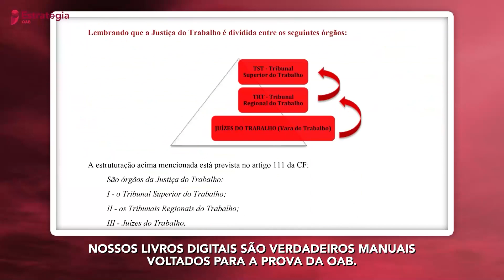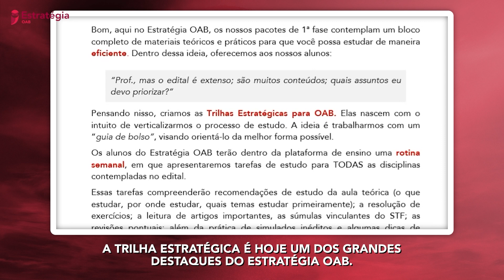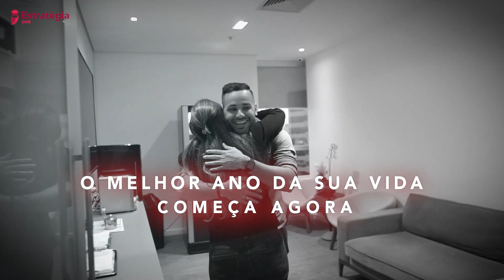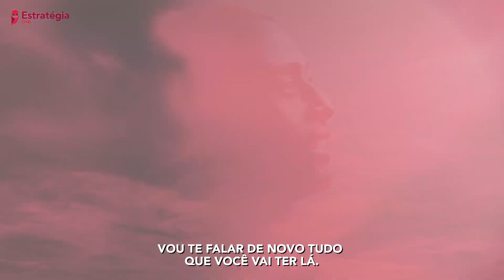O RECOMEÇO - O maior ano da sua vida começa agora!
🟢 Aproveite a MELHOR oportunidade do ano para a Assinatura OAB - Até a Aprovação

⏰ [SOMENTE ATÉ O DIA 04/01]

Mais de 35% de desconto na Assinatura OAB - Até a Aprovação: Acesso ilimitado aos cursos atualizados de 1ª e de 2ª fases de todos os Exames de Ordem até a sua aprovação.

► Livros Digitais ✔
► Videoaulas ✔
► Mapas Mentais ✔
► Livrão Digital ✔
► Simulados Quinzenais ✔
► Maratonas Quinzenais ✔
► Curso de Reta Final ✔
► Monitorias OAB ✔
► Trilhas Estratégicas ✔
► Vade Mécum ✔
► Sala VIP ✔
► Correção individual das peças de 2ª Fase ✔